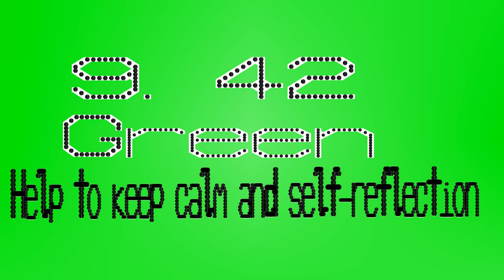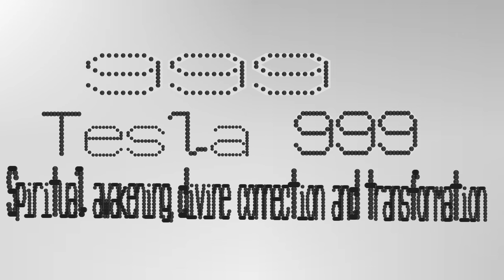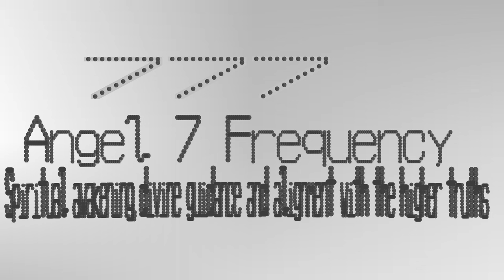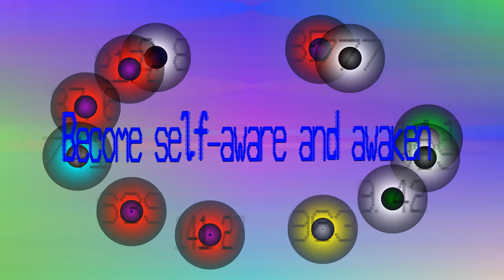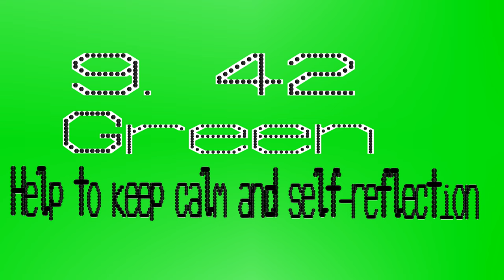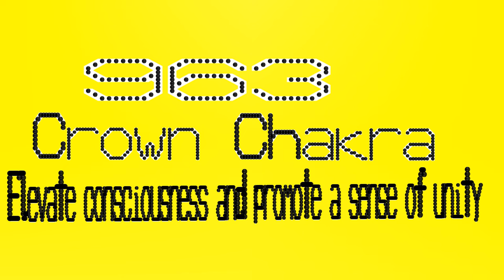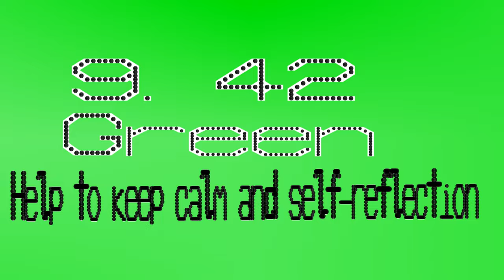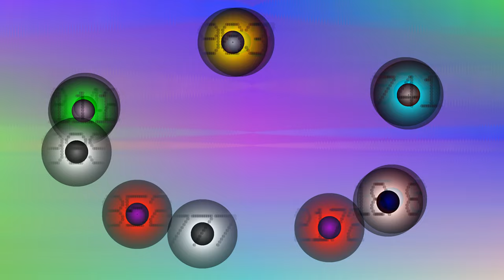Awakening Health Balls